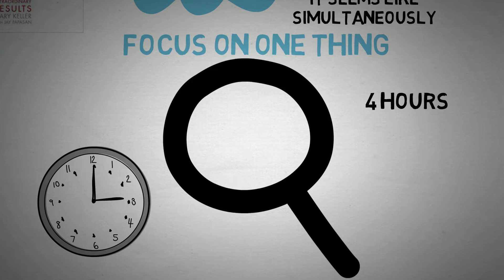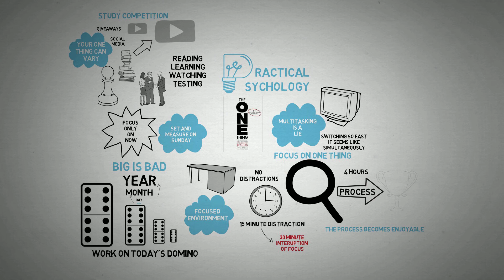The One Thing - Gary Keller - Animated Book Reviews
The One Thing: Surprisingly Simple Truth Behind Extraordinary Results, written by Gary Keller was a real eye-opener for me. We live in a world of so much that it's hard to focus on a single thing and to stay dedicated and focused to it. This book has a ton of content and ideas in it, as well as a lot of awesome pictures and captions to help explain the concepts better.  Learning how to time-block your day without distraction was probably the most important key idea I got from this book. Being able to focus on a single thing for a minimum of 4 hours a day will soar your productivity through the roof. Gary Keller did a great job writing this, it was really easy to follow and quite fun to read.

My competitors ;)